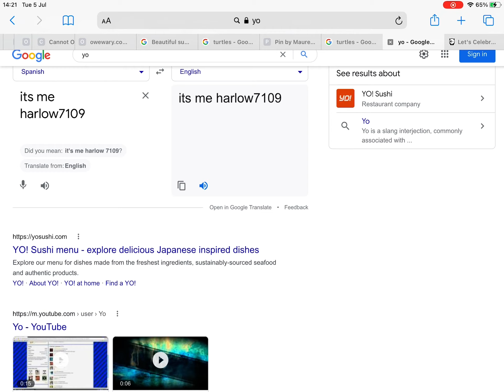Erin it’s me Harlow7109